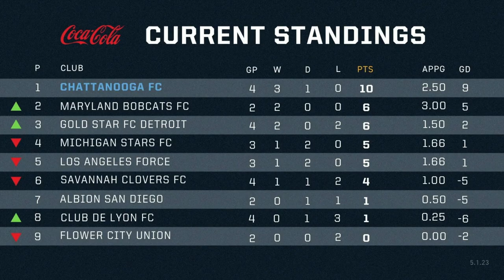Thrilling finish in added time for Chattanooga FC hosting Savannah Clovers